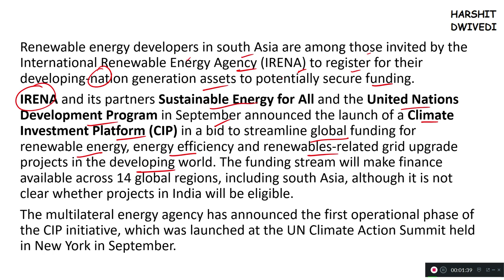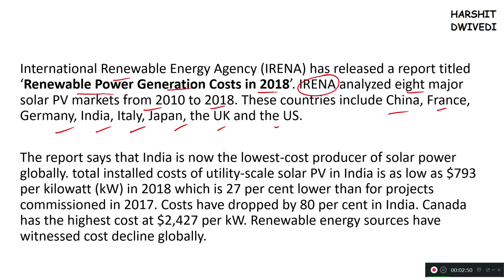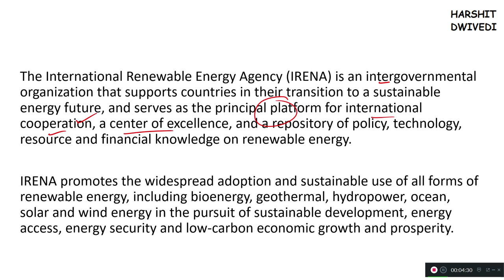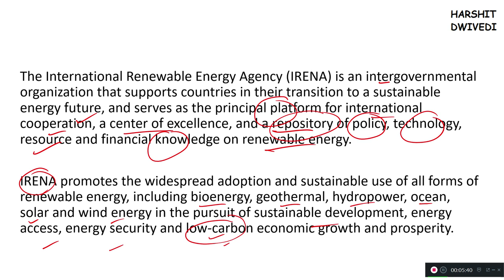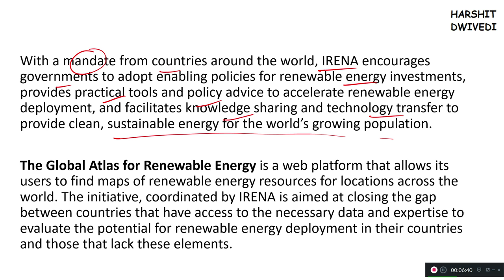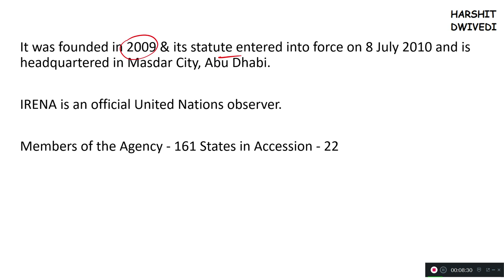International Renewable Energy Agency (IRENA) Important Facts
The important facts of International Renewable Energy Agency (IRENA) from the perspective of UPSC and State PSC Exams. IRENA is regularly in news with respect to renewable energy projects all over the world and recently it was in news due to Climate Investment Platform (CIP) which it has launched in association with Sustainable Energy for All and the United Nations Development Program in September 2019 to finance climate projects in South Asia. The Global Atlas for Renewable Energy has also been developed by IRENA. Please watch the video for more details.